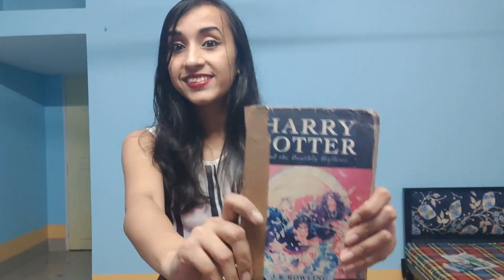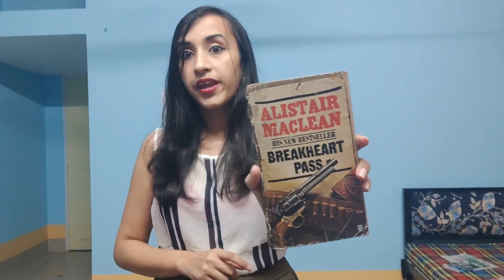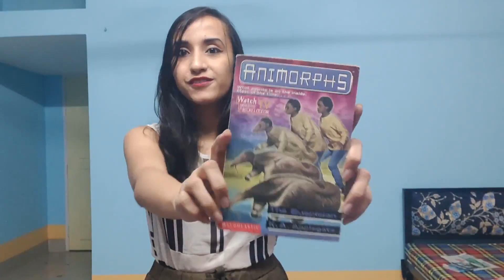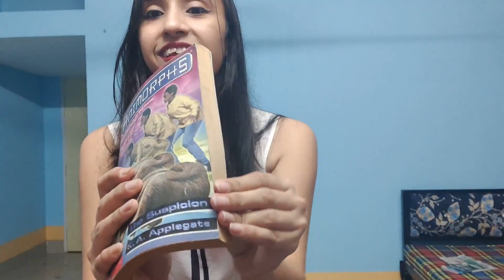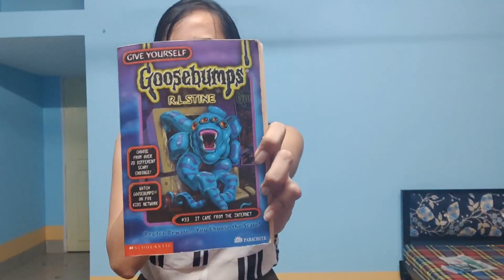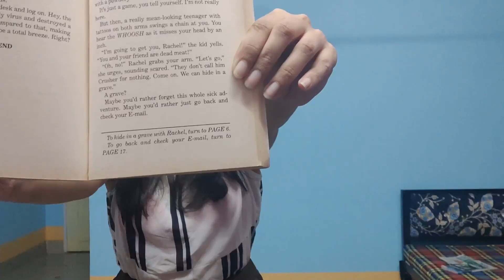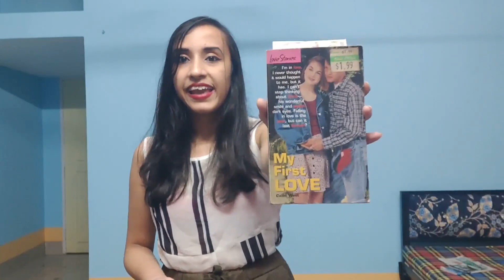My 5 Favourite Books While Growing Up | Book Recommendations for Beginners | Anangsha Alammyan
These are the favourite books of mine while growing up. Here I am discussing why I love them so much and a little bit about what the plot/premise is.

1. The Harry Potter series
2. Alistair Maclean thrillers
3. Animorphs by K A Applegate
4. The Hitchhiker's Guide to the Galaxy by Douglas Adams
5.  Goosebumps by R L Stine

And bonus: Random cheesy love stories like Mills & Boons.